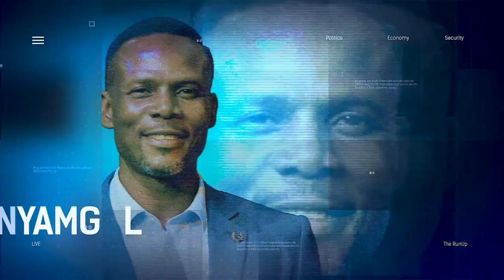Discussing The Grassroot Politics And It’s Challenges In Nigeria | THE RUN UP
Babasola Owoaje, PDP Candidate, LASHA. Kosofe Constituency1, Joined Us To Discuss